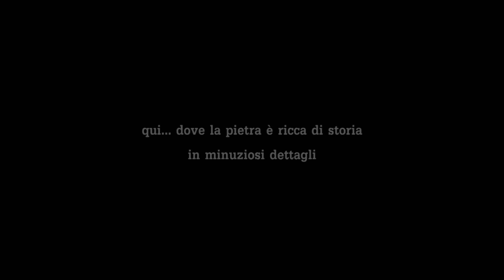PIETRALUNGA 2014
Pietralunga - Un breve video dedicato a tutti i Pietralunghesi che mi hanno dato fiducia dal lontano 1997. Anno in cui il grande Gianfranco, Fabrizia, Nicola e tanti altri di cui ora non ricordo i nomi, mi diedero opportunità e fiducia per iniziare una collaborazione per documentare il bellissimo "Palio della Mannaja".
Quindi è con grande affetto che dedico questo breve video a voi tutti e alla vostra preziosa Pietralunga.